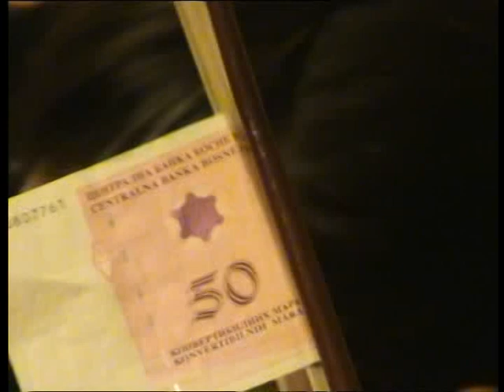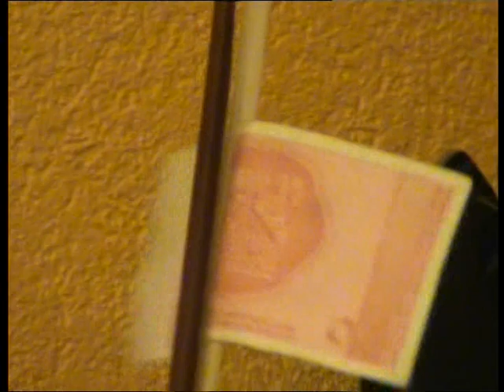Rodzendan Muriza Loze i Ljepi san uzivo